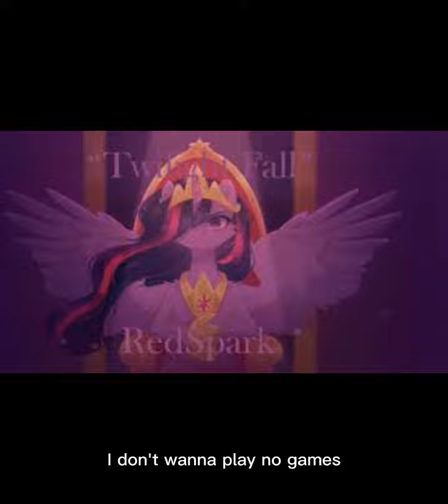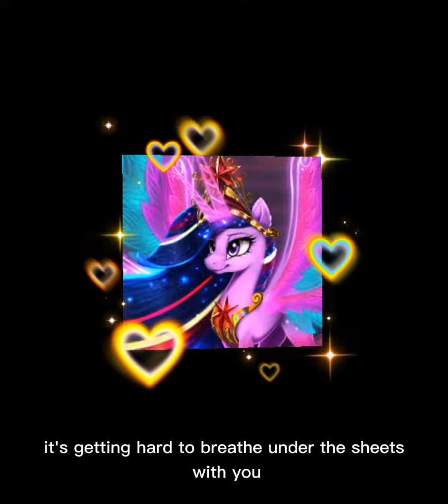play date 3 min relax and enjoy